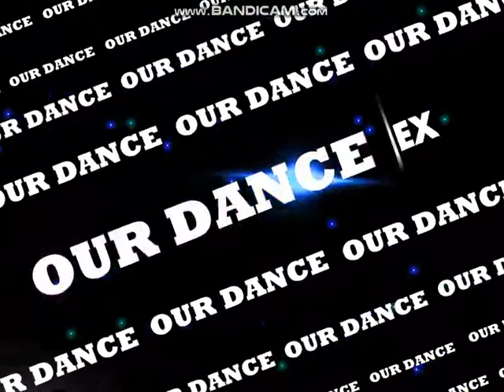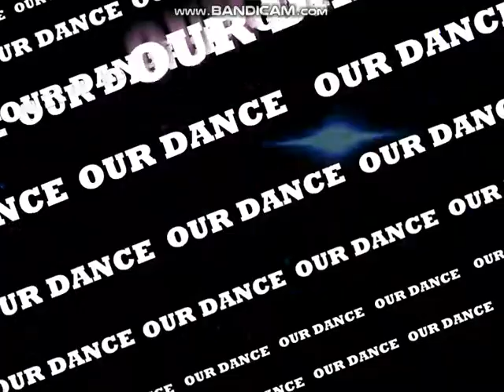(Language) Goanimate Dance Party 5: Run Wild (Intense Version) Gameplay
some foul language

forgot to upload this yesterday anyways...

this is easier than human behavior